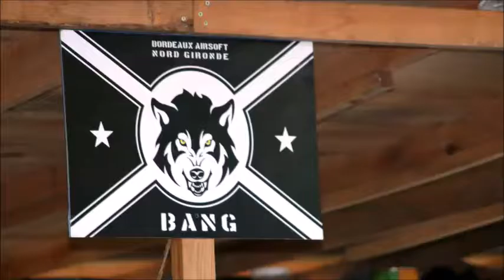bang le 4 9 2016 super journée